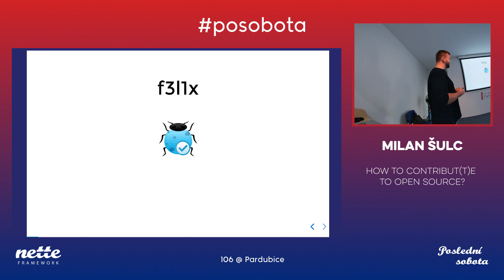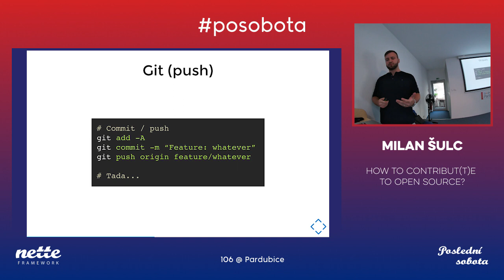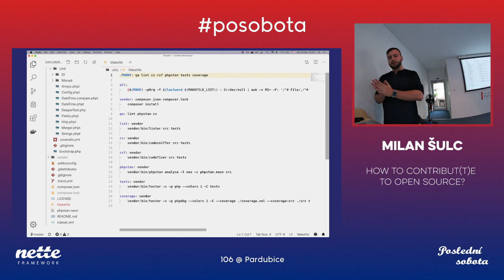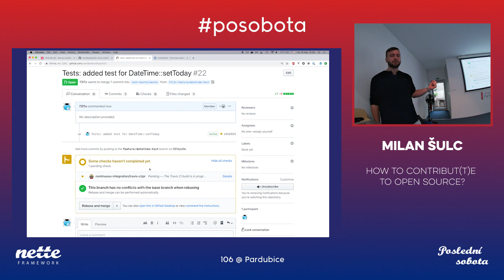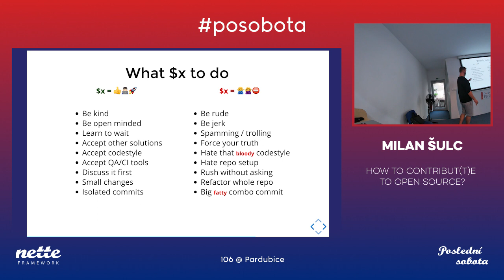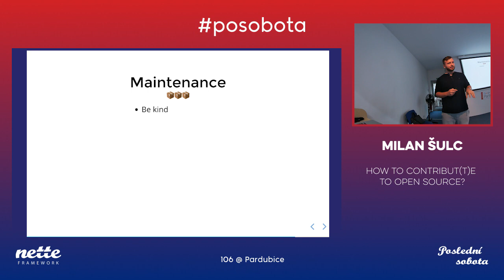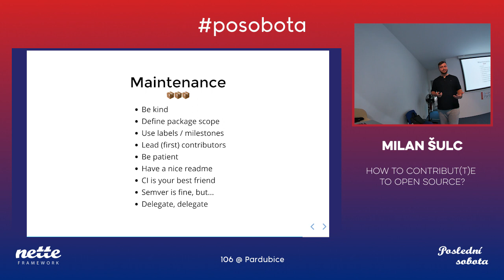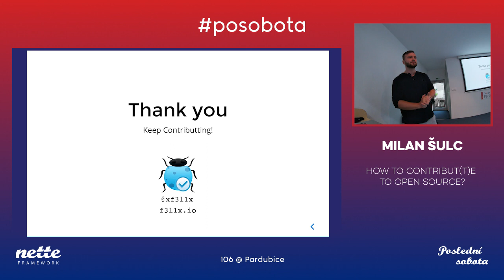Milan Felix Šulc – How to contribut(t)e to open source?